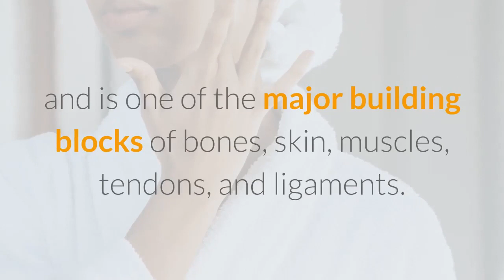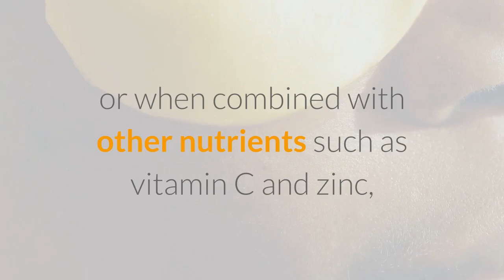Benefits of Collagen Elixir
Collagen is the primary protein that serves as the building blocks, and the glue, for the majority of parts of your body.  Specifically, your skin.  However, everyday exposure and activities can degrade your natural collagen which can lead to damaged skin.

If interested in learning more type "collagen" in the comments section.